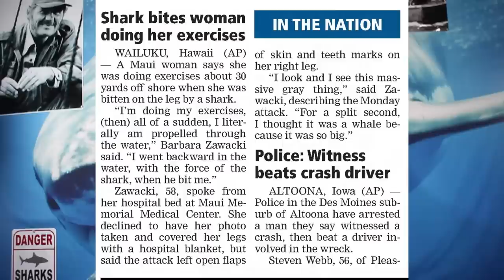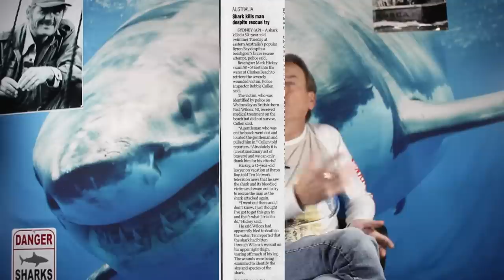Night Fishing, Wading, Tries to Lassoo a Shark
Shark Attacks- Great White Shark, Tiger Shark

Barbara Zawacki, Paul Wilcox, Adrian Treveluwe, David Alexander, David Jewell, Donald Battye, Vittorio Speca